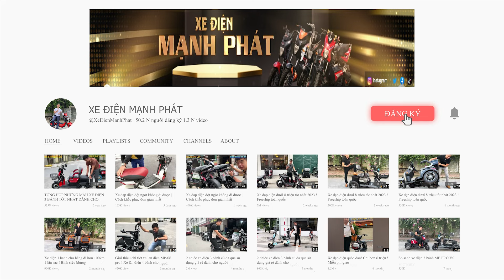REVIEW XE MÁY ĐIỆN LYVA MODA ĐẾN TỪ NHÀ DKBIKE !! Xe dành cho GENZ